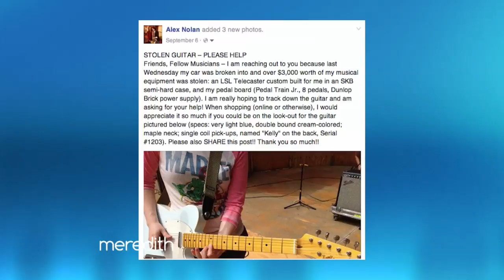Stolen Guitar! - TheList | The Meredith Vieira Show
Alex, of The MVP's, shares with Meredith the story of her stolen guitar and the journey to getting it back.